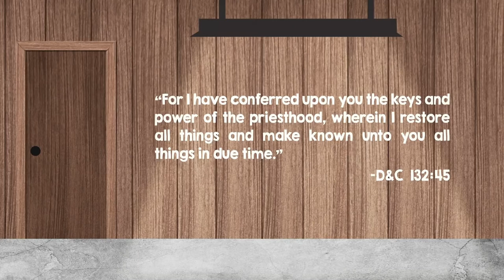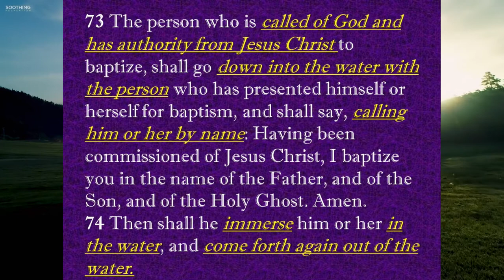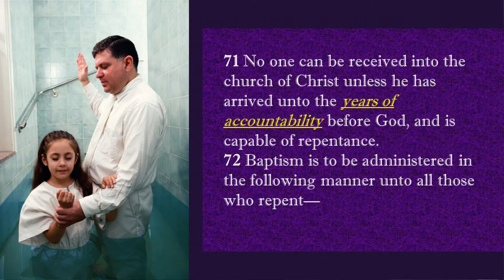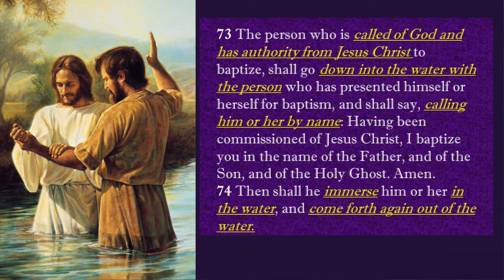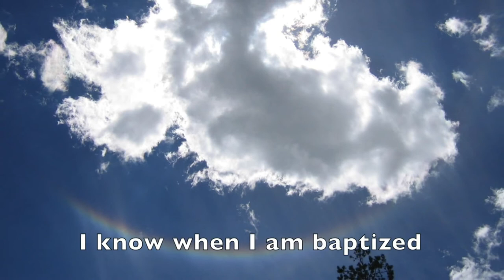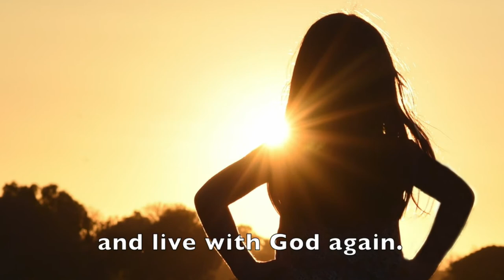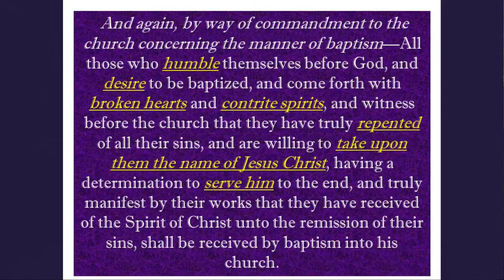Monroe Ward Primary Mar7th